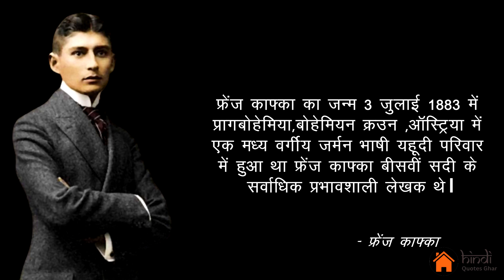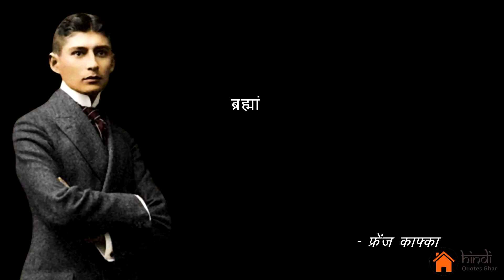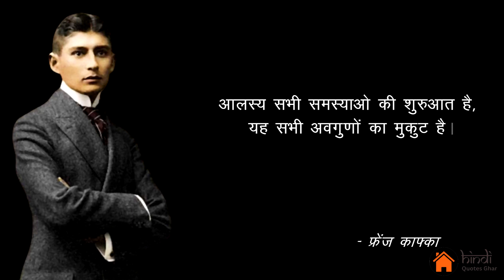फ्रेंज काफ्का के अनमोल विचार | Franz Kafka thoughts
Franz Kafka का जन्म 3 जुलाई 1883 में प्रागबोहेमिया,बोहेमियन क्रउन ,ऑस्ट्रिया में एक मध्य वर्गीय जर्मन भाषी यहूदी परिवार में हुआ था | Franz Kafka  बीसवीं सदी के सर्वाधिक प्रभावशाली लेखक थे |

फ्रेंज काफ्का ने एक वकील के रूप में खुद को प्रशिक्षित किया, और कानूनी पढ़ाई पूरी करने के बाद उन्हें एक बीमा कंपनी में नौकरी मिली | उन्हें खाली समय में लेखन करना बहुत पसंद था |

Franz Kafka का नाम कई महिलाओं से जुड़ा था लेकिन उन्होंने कभी शादी नही की | 3 जुन 1924 को तपेदिक बीमारी से 40 वर्ष की आयु में उनकी  मृत्यु हो जाती है |

"आलस्य सभी समस्याओ की शुरुआत है , यह सभी अवगुणों का मुकुट है "

 @hindiquotesghar ​ 🙂 किताबें जो आपको ज़रूर पढ़नी चाहिए :

▶️ Apna confidence kaise badhaye

▶️ Jivan ke adhbhut rahsya

▶️ Rich Dad Poor Dad

▶️ The 5 Am club